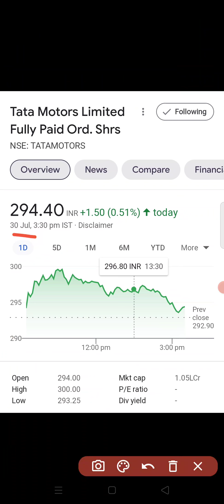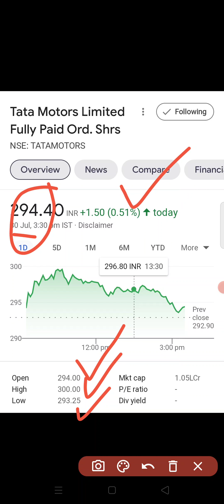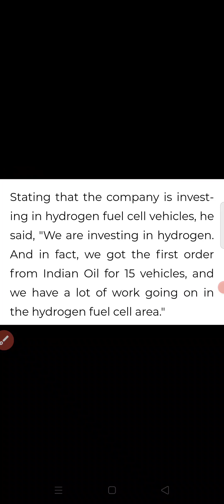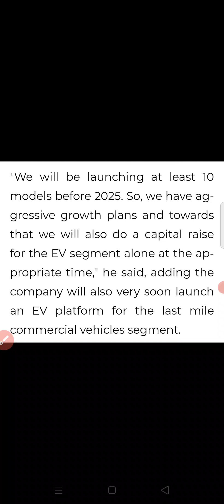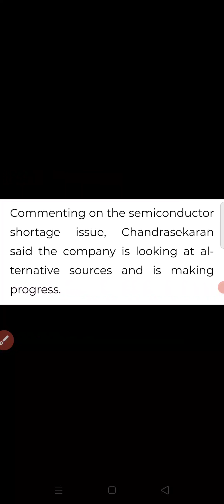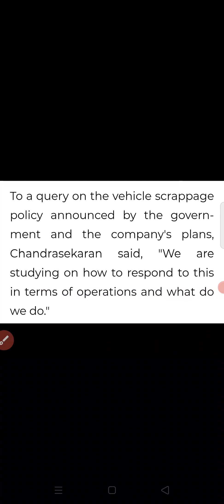Tata Motors share latest news | Tata Motors share today news | Tata motors share target